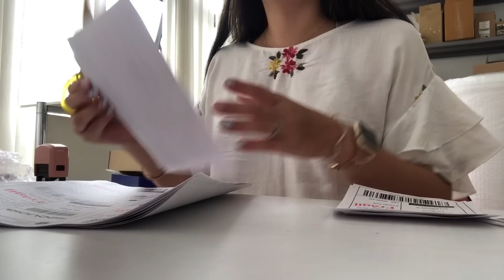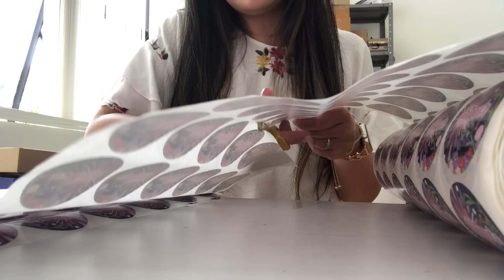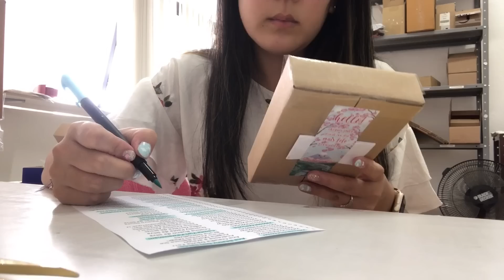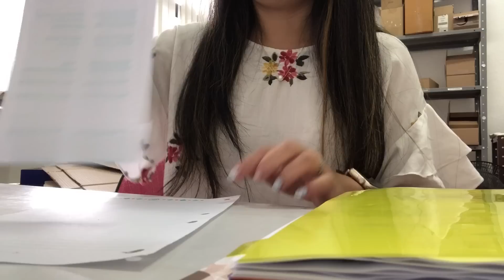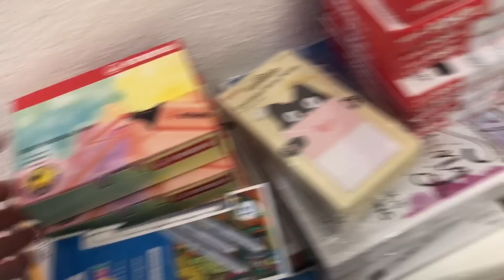Primeiro vlog do ano!!! De volta pra rotina da Loja ❤️ Lari Oyama